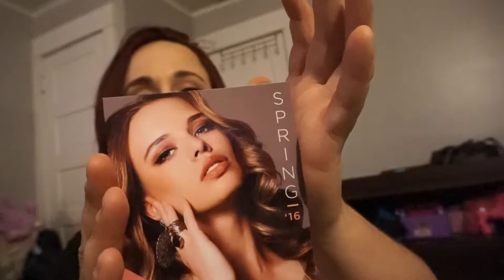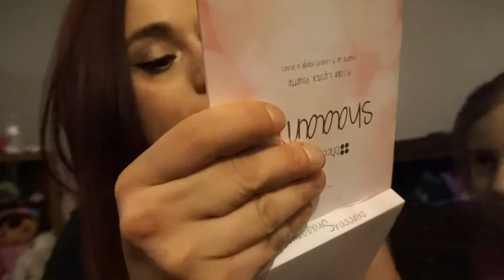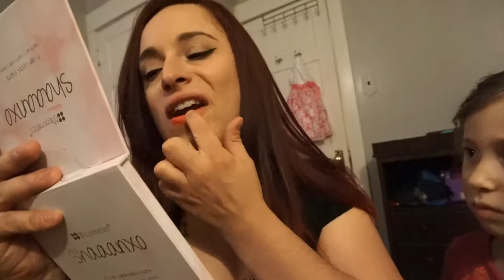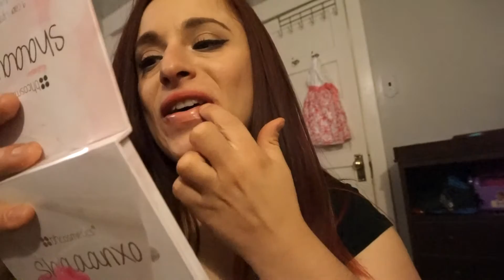Bh Cosmetics Haul Video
hello everyone!!! this video is to let you know my opinion on a company called BH Cosmetics. you may not have heard of it yet, so I decided to share with you guys about this site. it is a makeup site where you can purchase good quality makeup at an affordable price.